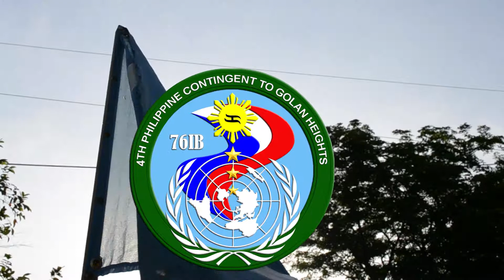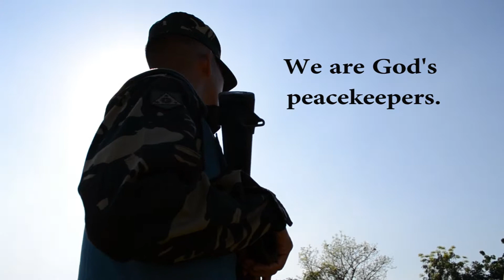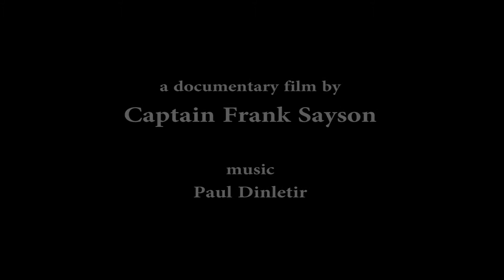4PCGH trailer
This is the trailer of our UN Deployment as peacekeepers in a volatile environment.